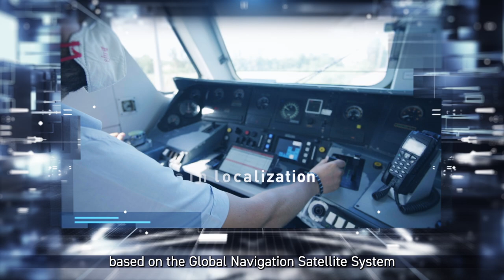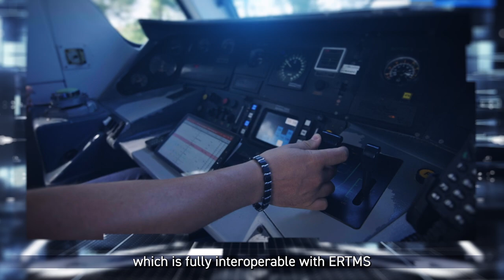Using satellite technology to provide an accurate, safe & convenient train tracking system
Hitachi Rail implements ERTMS satellite technology and introduces virtual balises. Through testing undergoing on the Novara-Rho train line, we are enhancing the European Traffic Management System through a more accurate, safe and convenient train tracking system. Hitachi Rail implementation puts into use the GPS and EGNOS technologies. Watch our video to learn more about Hitachi Rail technical innovation for trains.